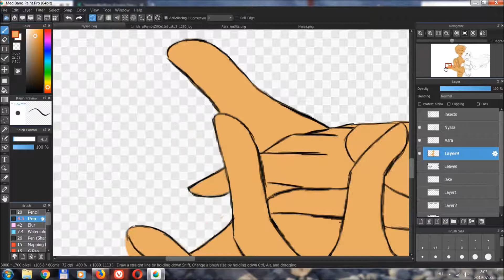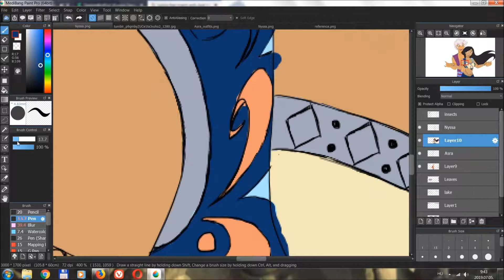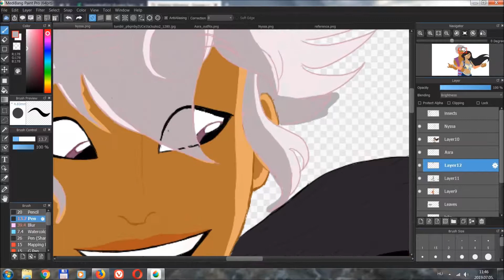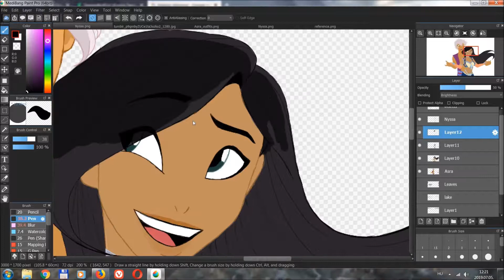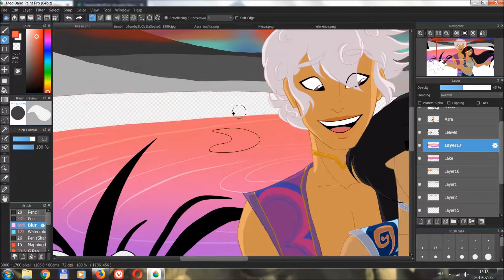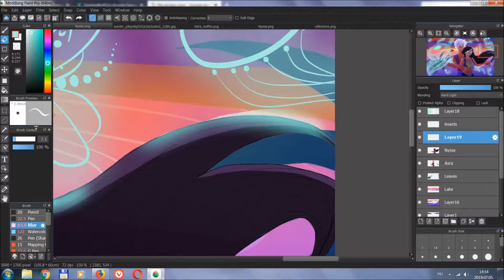Dancing and dreaming | speedpaint